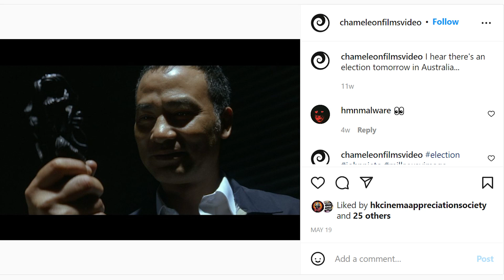New Label Chameleon Films Teases a Johnnie To Classic and No Know Seems to Have Noticed?